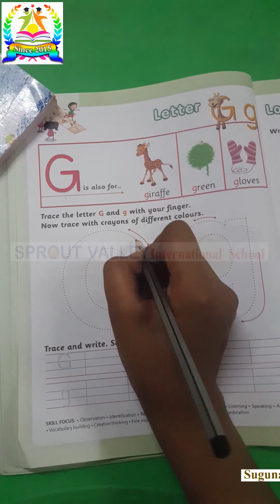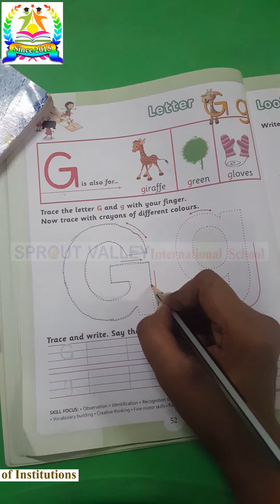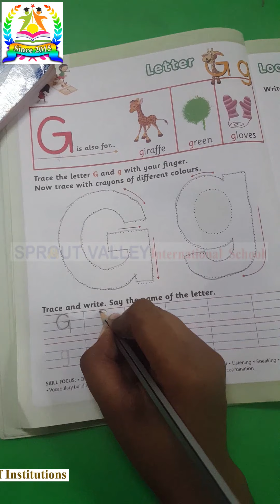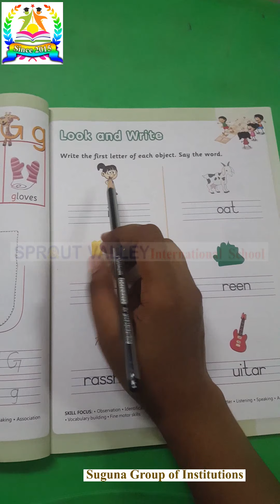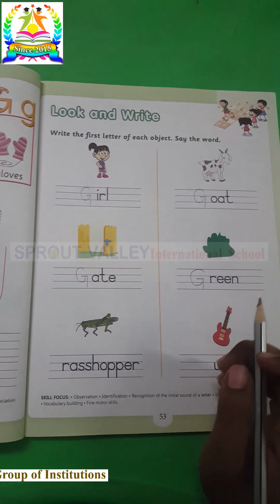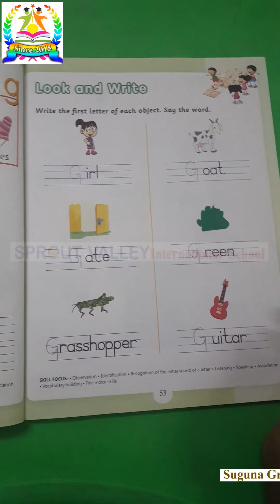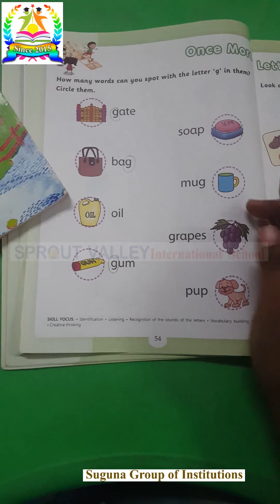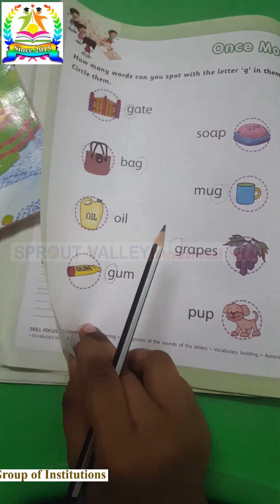Explanation and Practice 'G' and 'G' Related Words From Literacy Skills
Detailed Explanation By Class Teacher